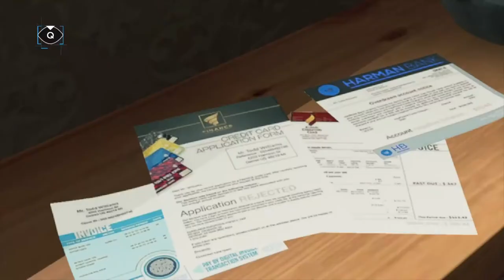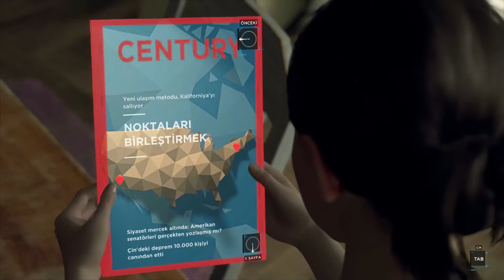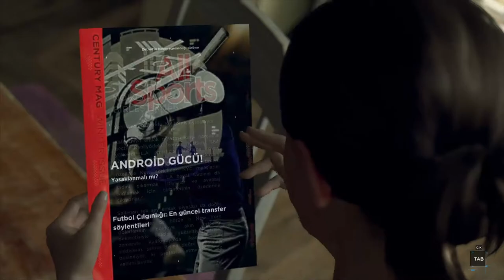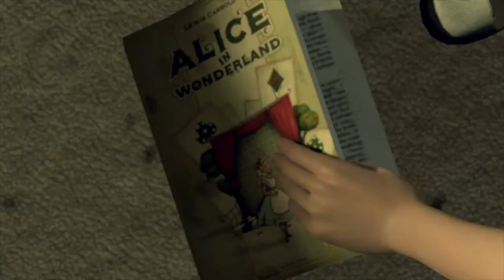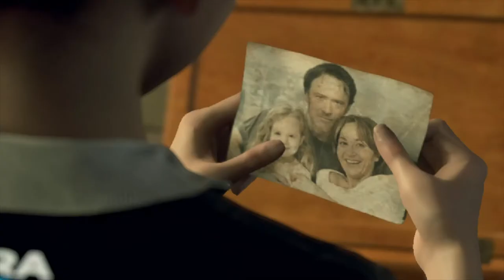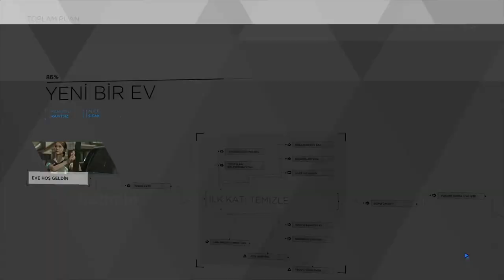Detroit: Become Human - Bölüm 03 - Türkçe